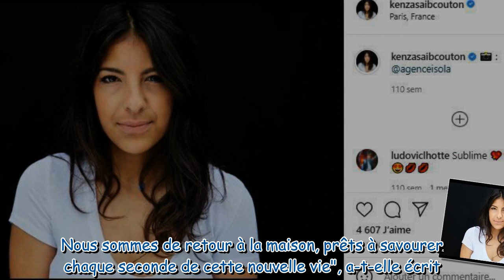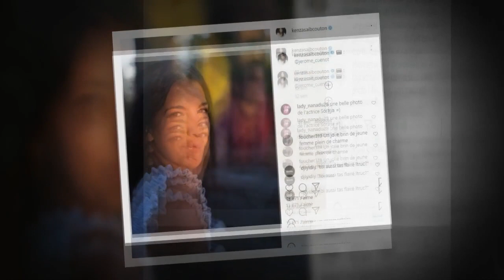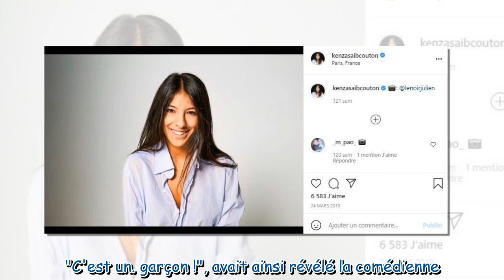Kenza Saïb-Couton (Demain nous appartient) maman : découvrez la photo et le prénom de son fils